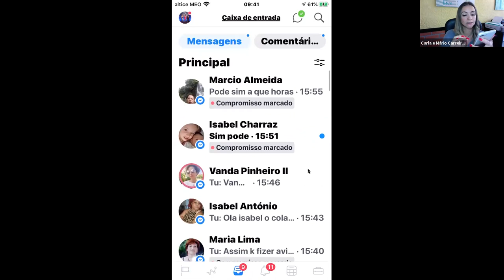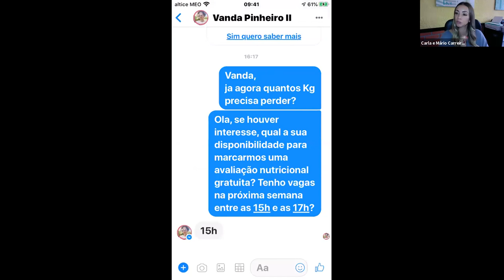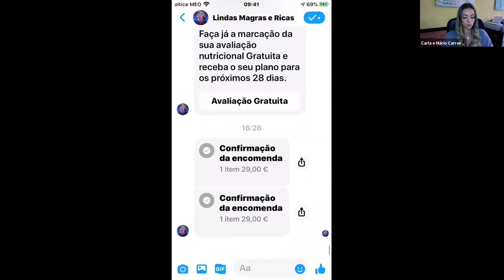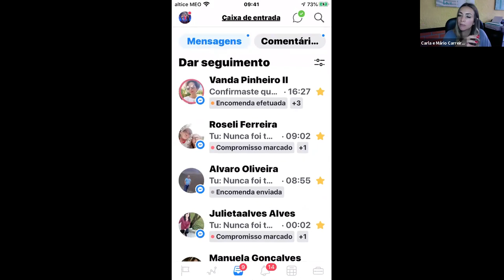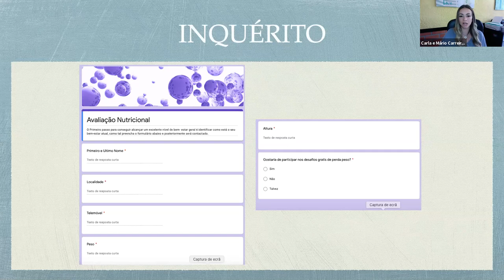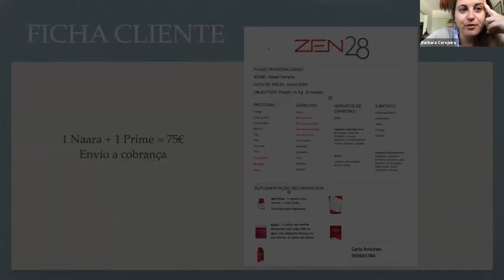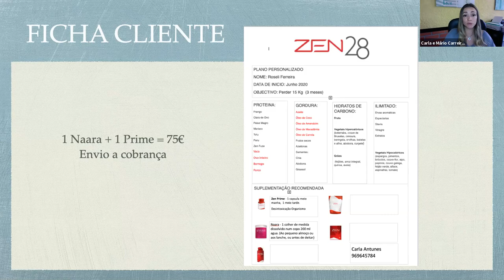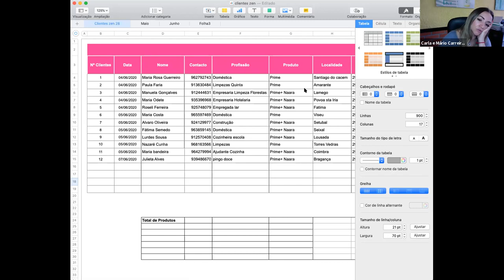Como fazer follow up clientes através messenger?